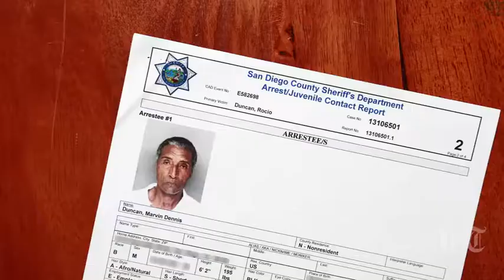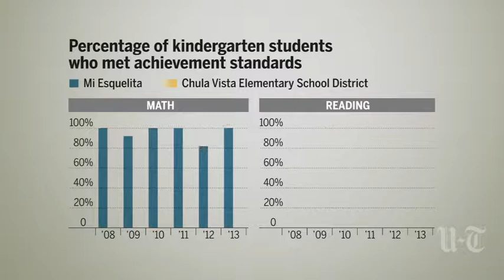Mi Escuelita: A Place To Heal | San Diego Union-Tribune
A special pre-school in Chula Vista provides support for children exposed to domestic violence.